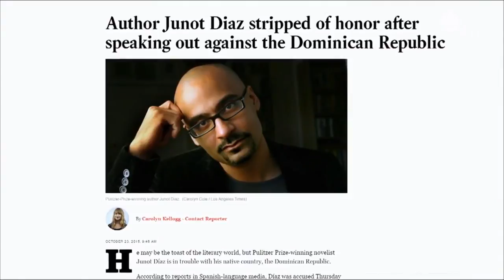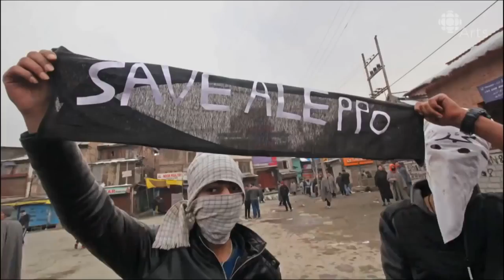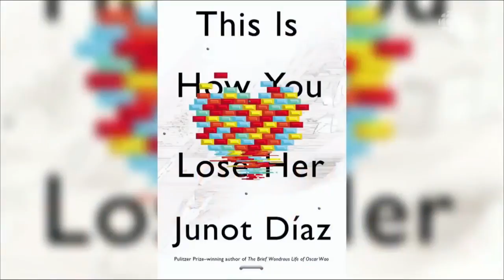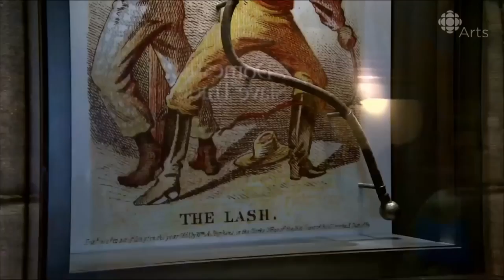AGO Creative Minds: Art and Social Justice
Stream live Friday April 21st at 8PM. As nationalist movements rise in the West following Brexit and the election of Donald Trump—and as we celebrate the .

4 visionary artists. 1 urgent conversation about art and social justice, featuring André Alexis, Buffy Sainte-Marie, Deepa Mehta, and Rebecca Belmore.

4 visionary artists. 1 urgent conversation. It's time for us to ask: what makes a nation? Watch the livestream April 21 at 8pm ET featuring Sir David Adjaye, Christi .

CBC Arts is your destination for extraordinary Canadian arts. Whether you're a culture vulture, a working artist, an avid crafter, a compulsive doodler or just a .